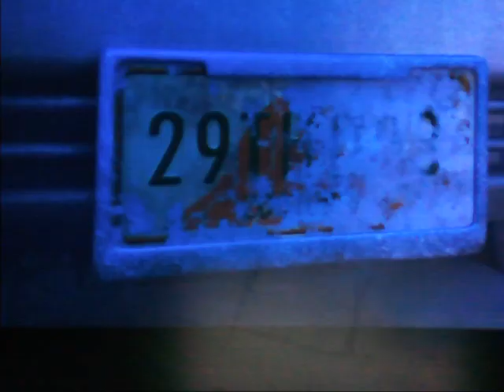"Toontopia" Part 13 - Tundra Town Limo Service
Our heroes track Diego to a limousine that's part of a limo service in Tundra Town.

Cast:
Young Simba (2019) as Jaguar
Penny (Mr. Peabody & Sherman) as Young Judy Hopps
Hi-5 (The Emoji Movie) as Stu Hopps
Dolly (Toy Story) as Bonnie Hopps
Mowgli (LA) as Bobby Catmull
Olympia Brightly (Norm of the North) as Sharla
Kludd (Legend of the Guardians: The Owls of Ga'Hoole) as Young Gideon Gray
Melvin Sneedly (Captain Underpants: The First Epic Movie) as Travis
Nemo (Finding Nemo) as Gareth
Sergeant Calhoun (Wreck-It Ralph) as Major Friedkin
Fawn (Disney Fairies) as Judy Hopps
North (Rise of the Guardians) as Leodore Lionheart
Evelyn Deavor (Incredibles 2) as Bellwether
Elsa (Frozen) as Gazelle
Tala (Moana) as Landlady
Kron and Bruton (Dinosaur) as Bucky and Pronk Oryx-Antlerson
Deadpool as Wolf who gets arrested
Boog (Open Season) as Benjamin Clawhauser
Manny (Ice Age) as Officer McHorn
Stoick the Vast (How to Train Your Dragon) as Chief Bogo
Alex (Madagascar) as Nick Wilde
Li Shan (Kung Fu Panda 3) as Jerry Jumbeaux Jr.
Marty (Madagascar) as Finnick
Grace Meacham (Pete's Dragon (2016)) as Female Elephant
Construction Worker Tom (Up) as Mouse Foreman
Nigel (Rio) as Duke Weaselton
Prince Gristle Jr. (Trolls) as Frantic Pig
Brittany (Alvin and the Chipmunks) as Fru Fru
Shira (Ice Age) as Mrs. Otterton
Red (The Angry Birds Movie) as Yax
Matilda (The Angry Birds Movie) as Nangi the Elephant
Bing Bong (Inside Out) as Flash
Tooth (Rise of the Guardians) as Pricilla
Scooby-Doo (Scoob!) as Raymond
Dynomutt (Scoob!) as Kevin